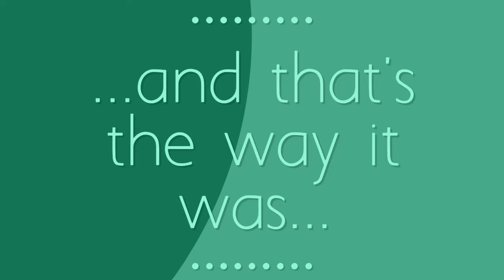Rural and small-town life in the 1930s